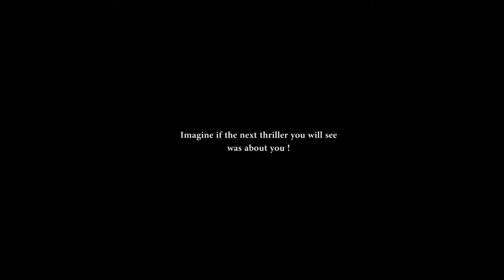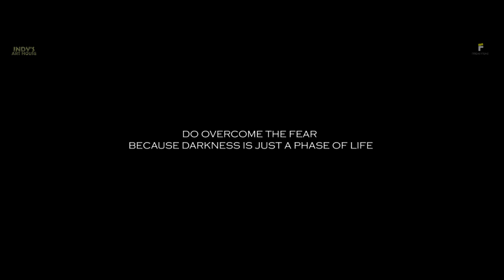Cobweb | Marathi Short film | Psychological Thriller | Feel the Fear of Jungle old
Marathi Short film "Cobweb" is a tale of a young trekker girl who finds herself in no man’s land after losing contact with her trek group during her return journey. The thick dense forest with no human existence, lack of connectivity and the sunset start adding hurdles for finding the right way. As the darkness prevails, the fear starts haunting her. She is left with no choice but to spend the entire night in the heart of the Jungle till dawn.

Production : Indys art house | Fridayfilms production

Director : Kiran vijay sashte
Screenplay : Indraneel Chavan
Starring : Prajkta Amburle
DOP : Sunit suresh gurav
Editor : Kartavya anil mokal
Sound design : Prashant Kamble
Makeup & look : Sayali hendre
Asst.Director : Sunil Yadav
Asst.Writer : Chaitali ganu
asst Dop : Vaibhav padwal
Art & asst. : Saurabh shinde
Marketing partner : Initialize group | Sanket naik
Location co ordinator : Sandesh sansare
Location : Maldoli - Chiplun